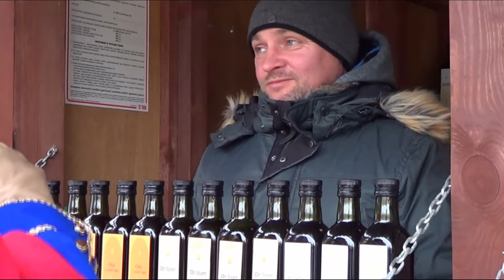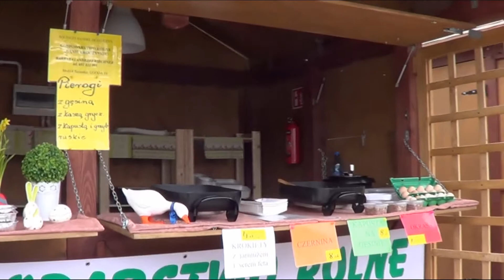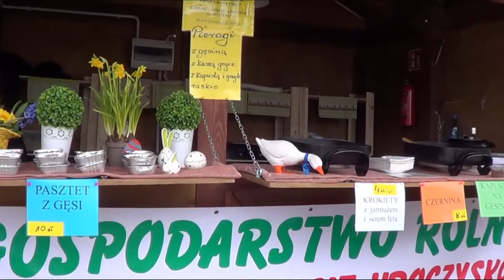Jarmark wielkanocny - Gościniec Soplica (28.03.2018)